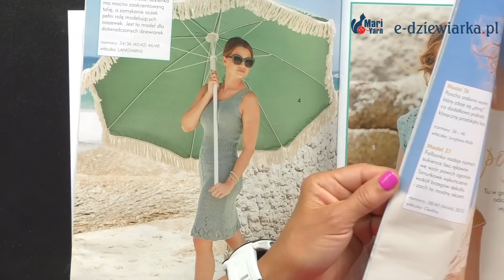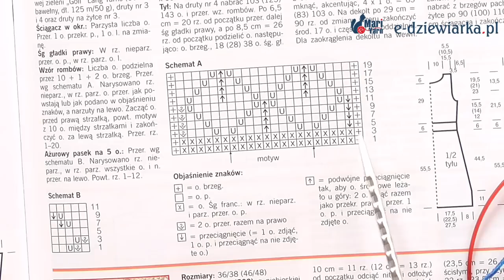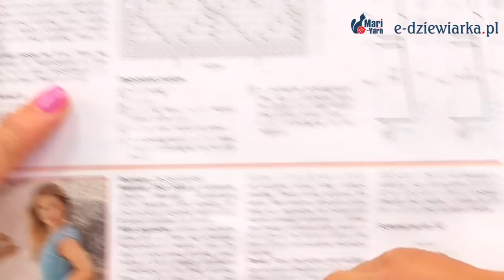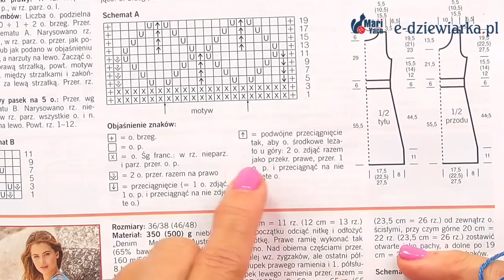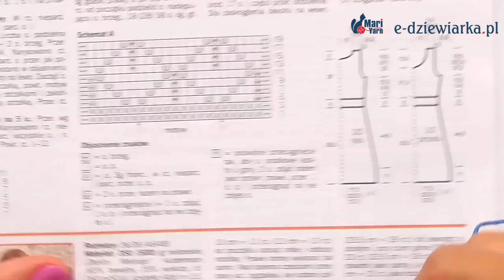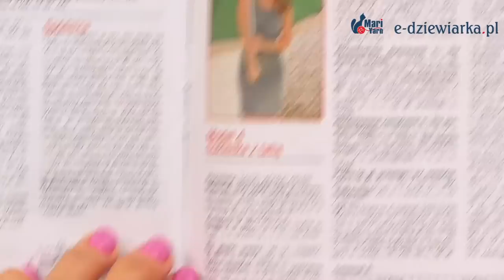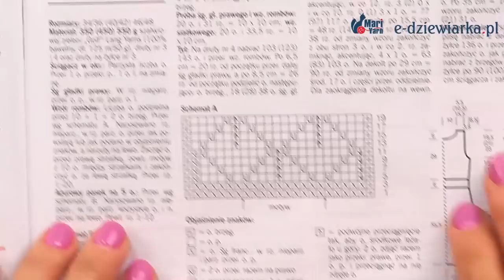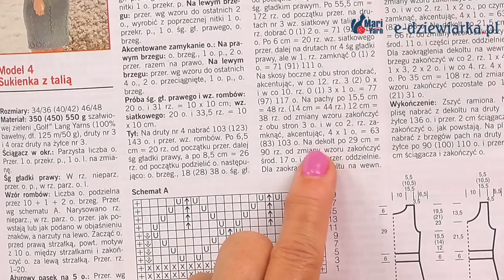Jak czytać wzory dziewiarskie - 122 odc. e-dziewiarka TV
W 122. odcinku e-dziewiarka TV Mariolcia zaprezentuje Ci podstawy czytania wzorów i schematów z popularnych pism dziewiarskich. Ten film stanowi niezwykle cenną lekcję dla wszystkich dziewiarzy, którzy pragną opanować umiejętność interpretacji różnorodnych wzorów i schematów.

Omawiane są symbole występujące w wzorach dziewiarskich, wyjaśniając ich znaczenie i funkcję. Dzięki naszym praktycznym wskazówkom i technikom, będziesz w stanie skutecznie rozszyfrować te tajemnicze oznaczenia i przelać je na nową dzianinę.

Mariolcia - nasza ekspertka szczegółowo omawia skuteczne strategie i techniki, które pozwolą Ci prawidłowo rozpocząć Twój projekt. Dzięki temu będziesz mógł osiągnąć zamierzony efekt i uniknąć frustracji.

Ta lekcja bez wątpienia rozszerzy Twoje horyzonty w sztuce dziewiarskiej. Przygotuj się na inspirację, naukę i mnóstwo kreatywnych możliwości!